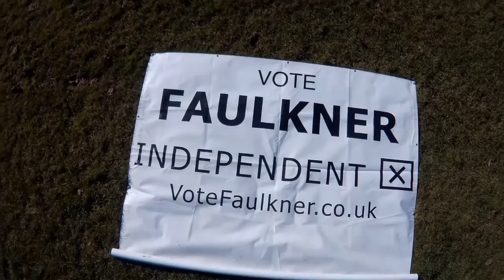Spotland and Falinge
Aerial view showing much of Spotland and Falinge. taken from Lenny Barn playing fields. Given to the people of Rochdale by Frederick Lye in the 1920s.